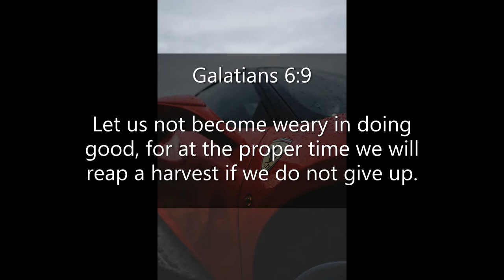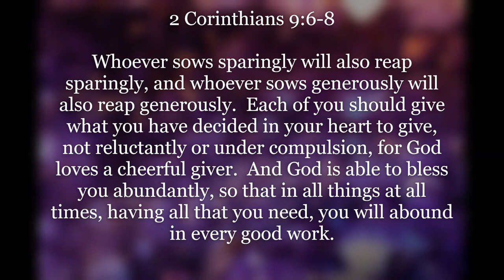Inspirational Quotes - About Financial Blessings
If you like Inspirational Quotes - About Financial Blessings video, please do not forget to hit the subscribe button and the bell icon to notify you, we are uploading new inspirational quotes every day.